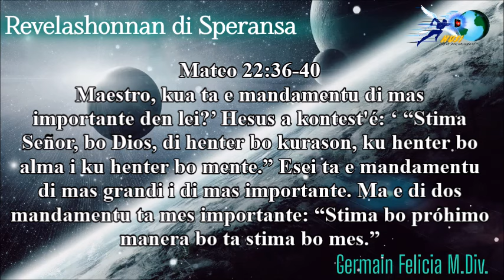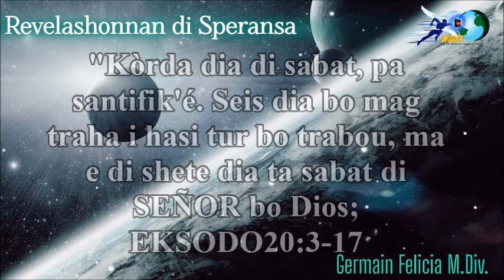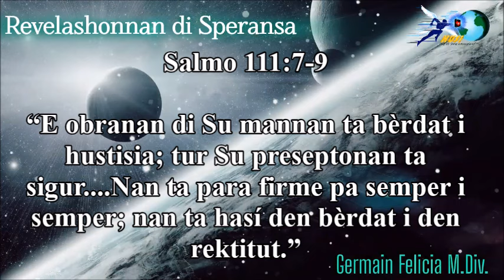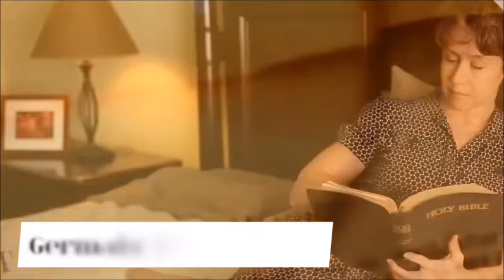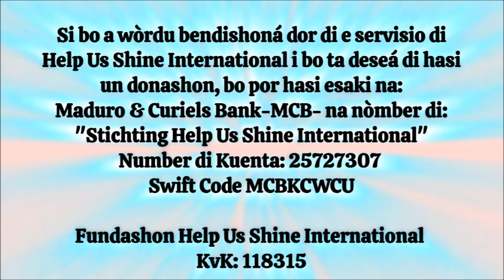10.5 Revelashonnan di Speransa parti 10 tema number 5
Hey. BIN TENDE !!

Pa mas orashon i temanan interesante, klek i join nos grupo di whatsapp

Sigui Kompartí!!